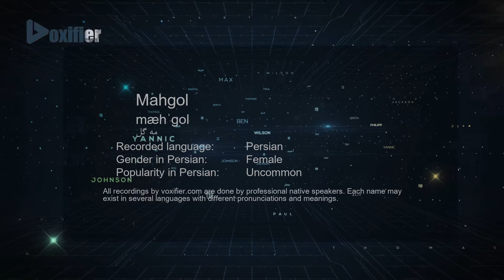How to Pronunce Mahgol (مه گل) in Persian (Farsi) - Voxifier.com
This is the Persian (Farsi) pronunciation, gender, and phonetics recording of the name Mahgol (مه گل). The same name may exist in other languages with different pronunciations. Check the meaning of name along with other possible pronunciations or similar names for free Voxifier uses the help of expert linguists to simplify pronunciations by replacing some special sounds with sounds more commonly available across all languages.